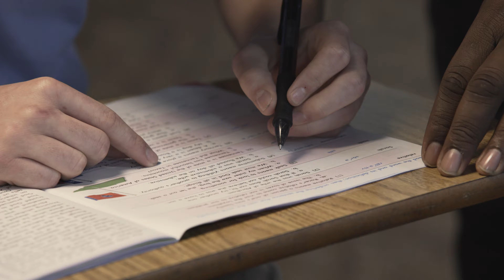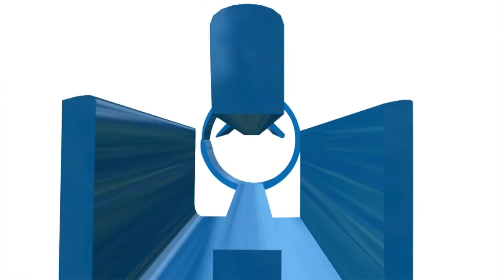A Day In The Life At House Of Hope Orlando